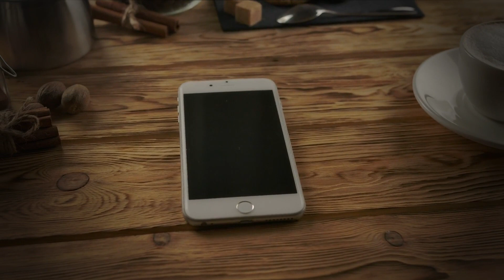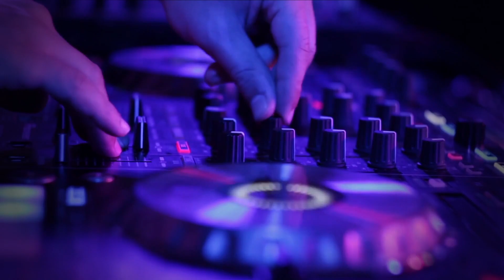Scary story: I had left my phone at home so who was that? - horror short stories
Last night a friend rushed me out of the house to catch the opening act at a local bar's music night.
After a few drinks I realized my phone wasn't in my pocket.
I checked the table we were sitting at, the bar, the bathrooms,
and after no luck I used my friend's phone to call mine...

The following story is just fiction and nothing mentioned in it is in anyways real or representing any real event. It is only made believable for the sake of entertainment.

YOU OPENED AND READ THE DESCRIPTION!!! I LOVE YOU FOR THAT!